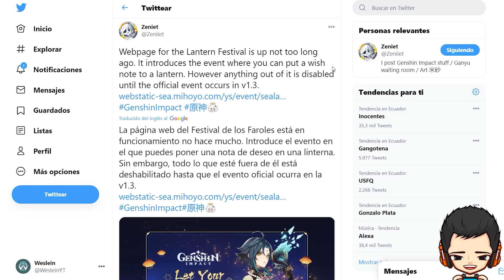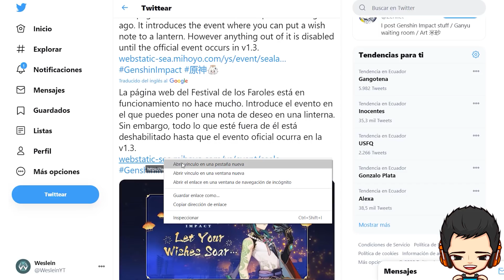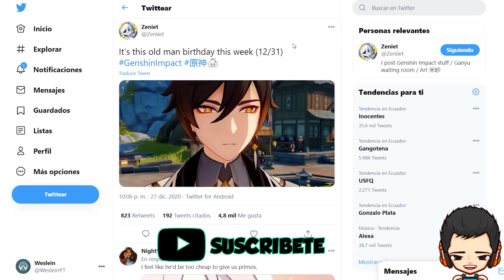¿miHoYo lo ¡CAMBIA TODO! denuevo? | ¿XIAO saldrá en MARZO? | Genshin Impact Español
En este video les traigo algunas teorías que salen a partir de la página web del evento de los faroles, que ya hubo en la beta cerrada hace algunos meses, además veremos la fecha del cumpleaños de Zhongli.

00:00 Introducción
00:15 Festival de los faroles
01:42 Página web del festival de los faroles
03:35 Teorías
04:37 Teoría acerca de la salida de Xiao
04:53 Teoría acerca de los banners de la versión 1.3
07:06 ¿Cuáles son sus teorías?
07:28 Cumpleaños de Zhongli